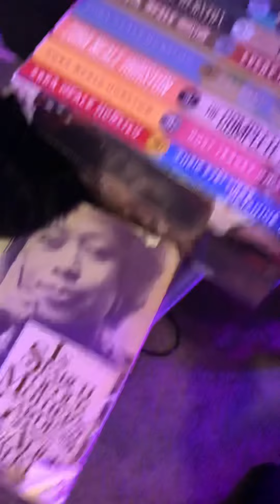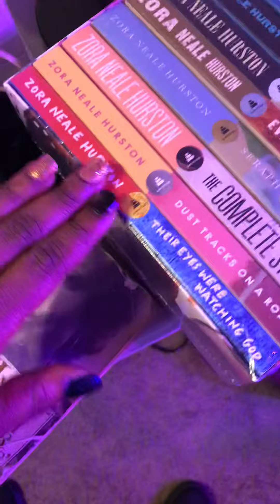Read a few paragraphs at long time points! Genius 🧐🤣🤣🤣